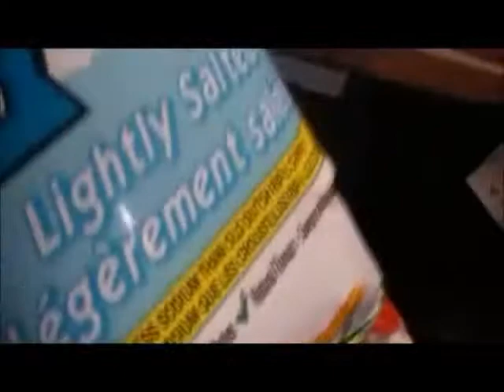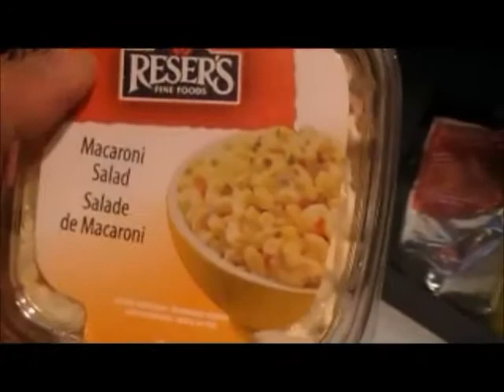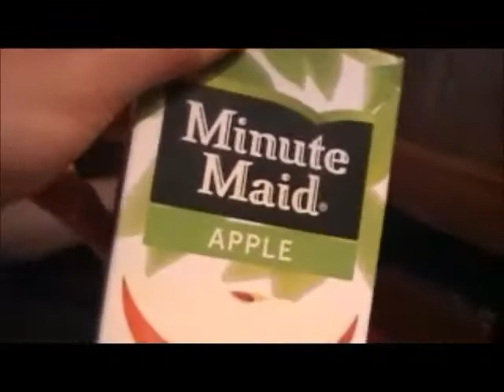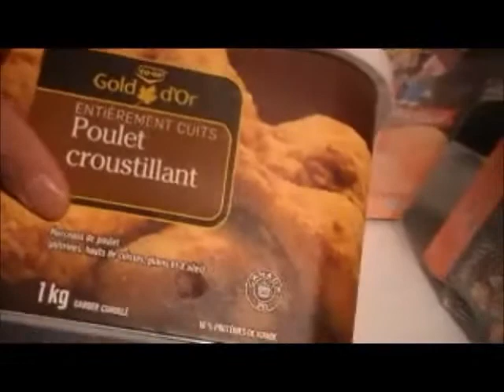Grocery Haul - June 6th 2014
There is another good $10 sale this week at the grocery store.  The main expensive stuff that we bought was the meat this time.   I hope you guys enjoy.